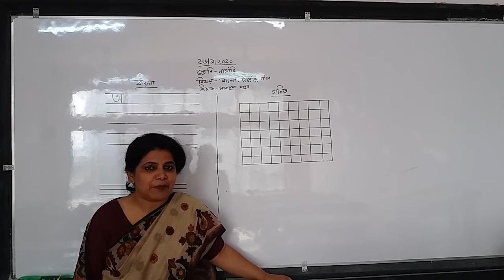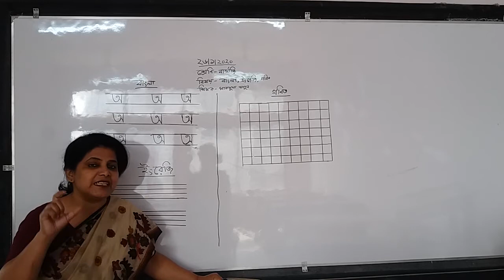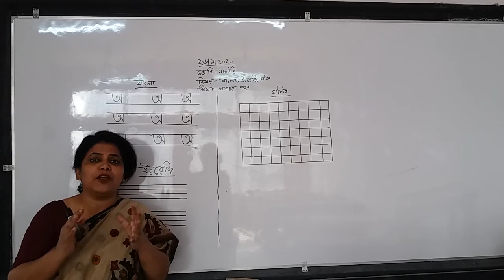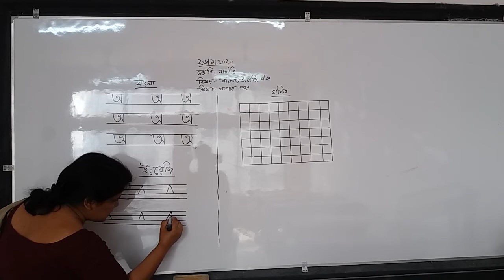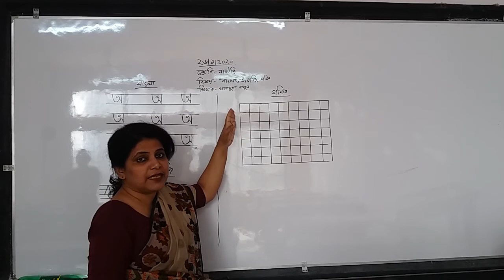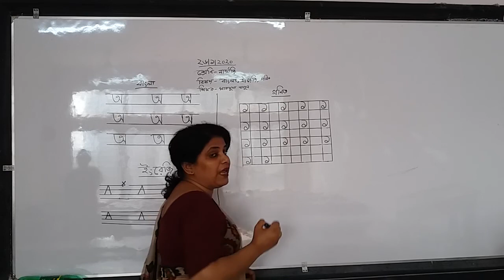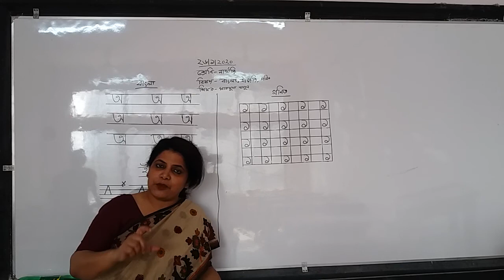নার্সারি শ্রেণির অনলাইন ক্লাস (বাংলাঃ অ লেখা ইংরেজিঃ A লেখা, গণিতঃ ১ লেখা) ২৬-০১-২০২১